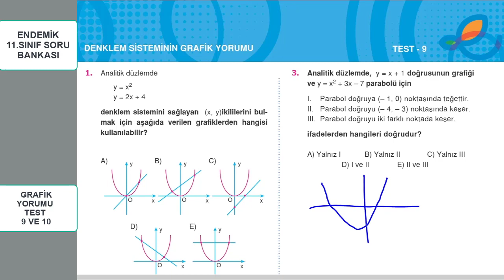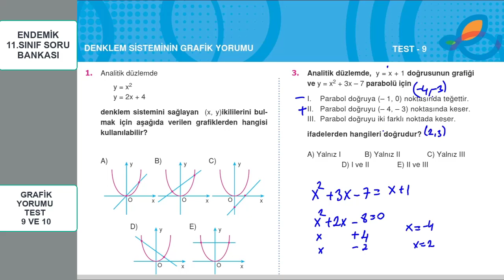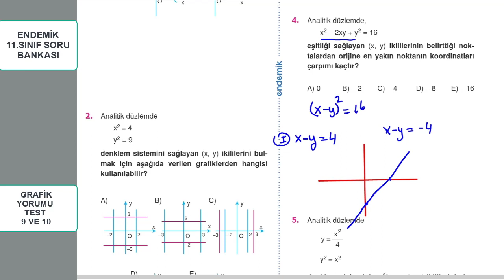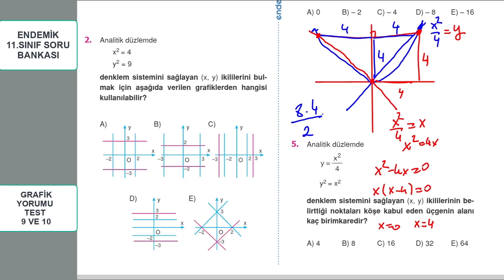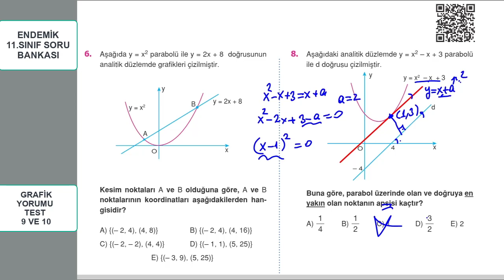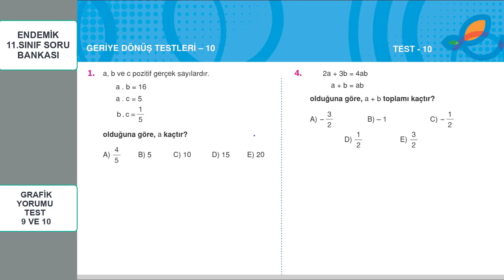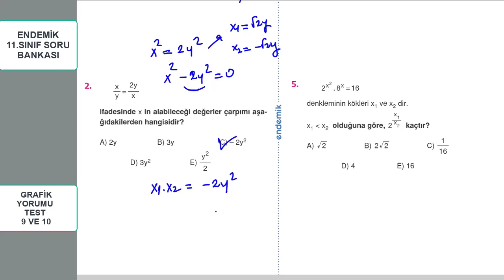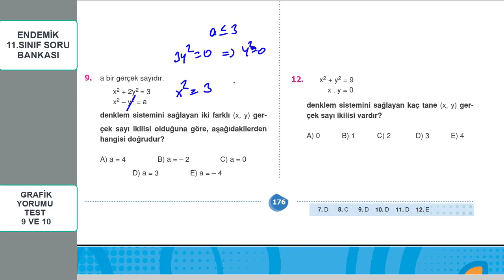DENKLEM SİSTEMİNİN GRAFİK YORUMU TEST 9 VE 10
Endemik Yayınları 11.sınıf matematik soru bankası  İkinci dereceden denklem sistemlerinin grafik yorumu olan test 9 ve 10 u çözdük
Hepinize faydalı olması dileğiyle.